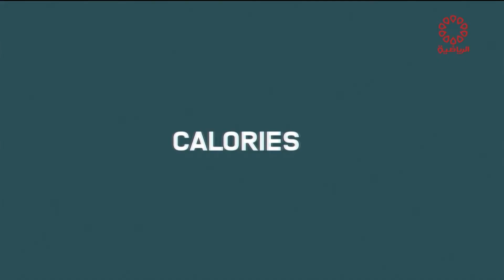برنامج هيلثي لايف الجمعة 8/7/2022